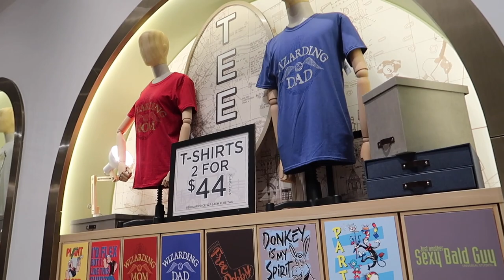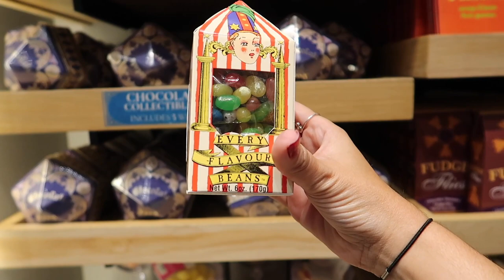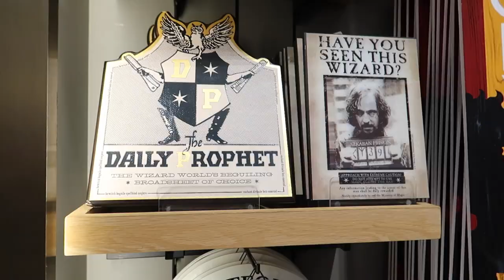TOUR NA LOJA DA UNIVERSAL EM ORLANDO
Vem ver os preços dos produtos de simpsons, minions, harry potter e muito mais da loja da Universal em Orlando.